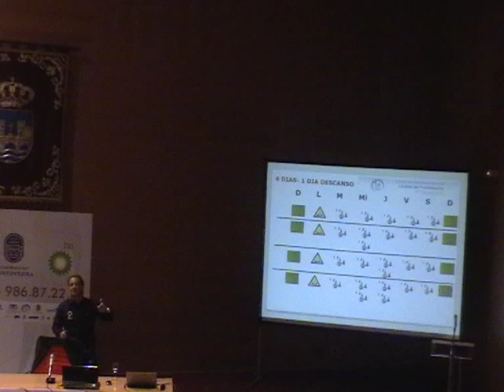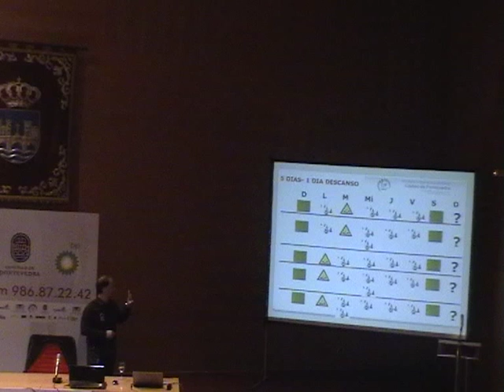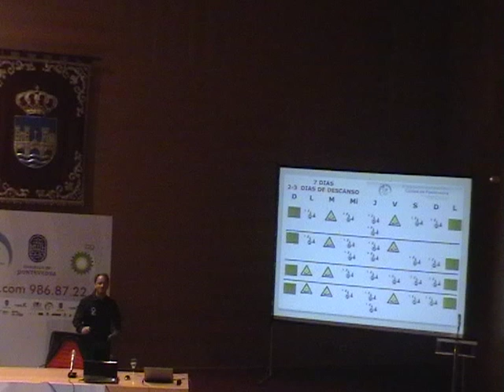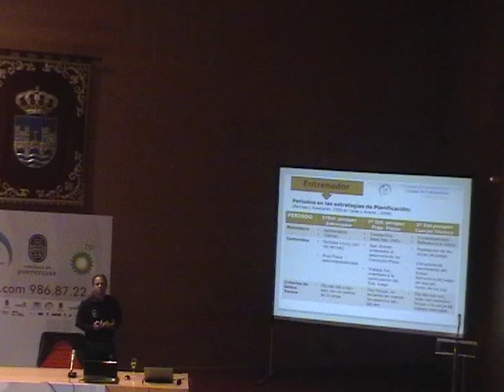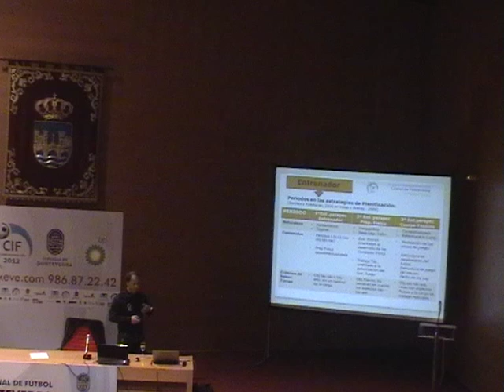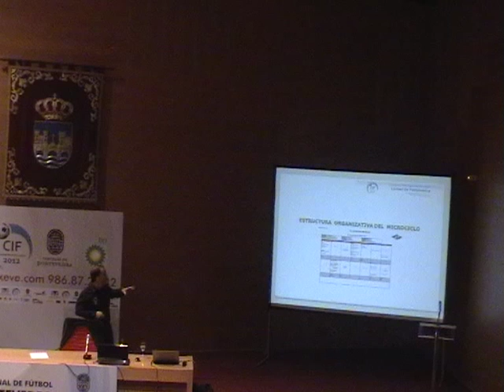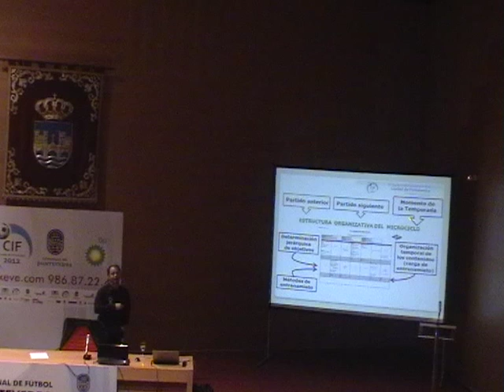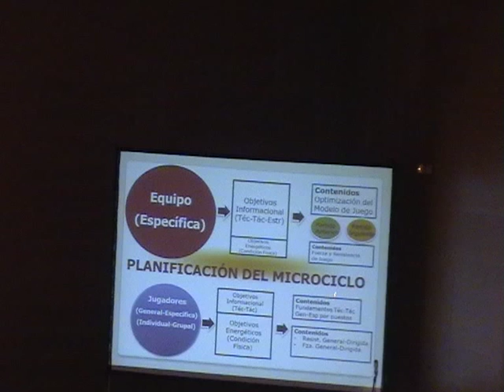EDU DOMINGUEZ 2